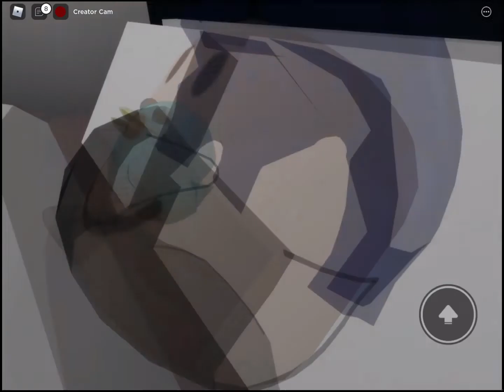Brookhaven episode 1 i got a job!